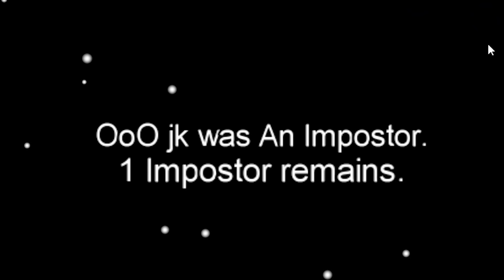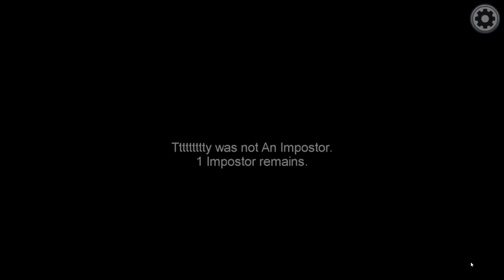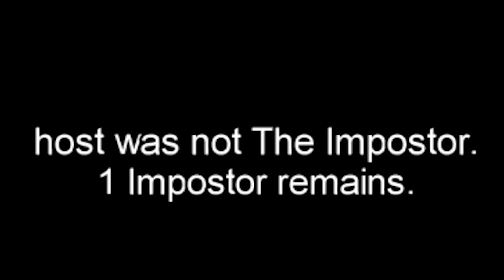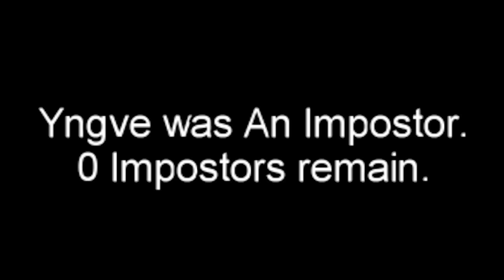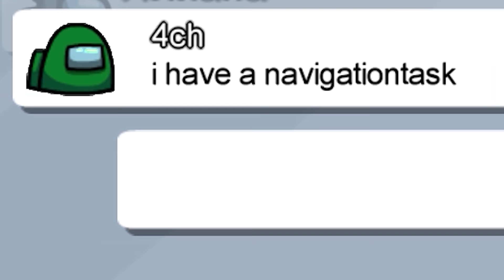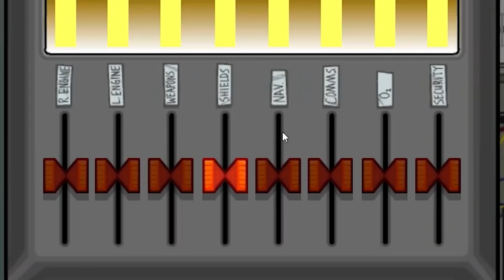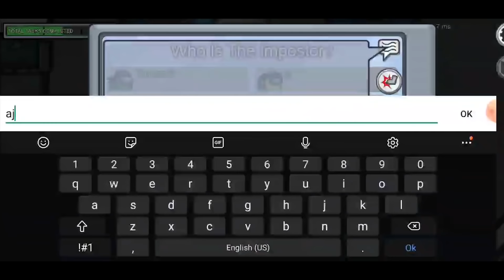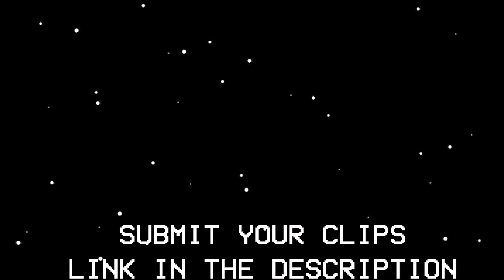TOP 1000 FUNNIEST PLAYS IN AMONG US OF 2020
Thank You for your support and love in 2020!
Happy New 2021 Year!
I love you all!

© PUMBA always has the player's permission to feature their clip.